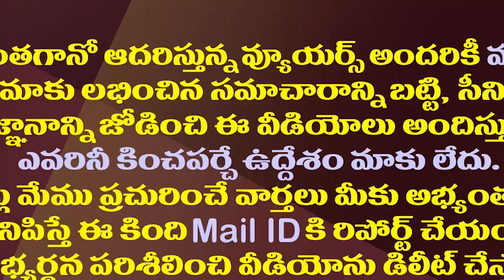తెరవెనుకేనా? తిరుపతిలో ఈ ముగ్గురూ కనిపించరా?| Will these Party Chiefs appear in Tirupati Campaign?